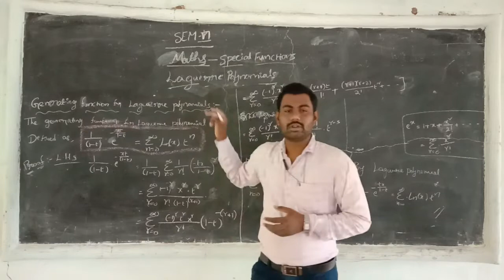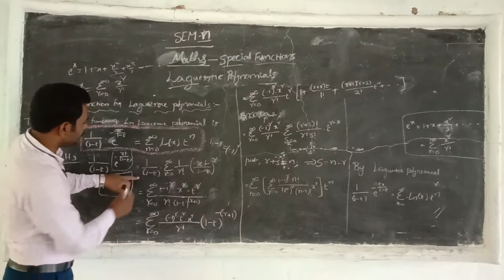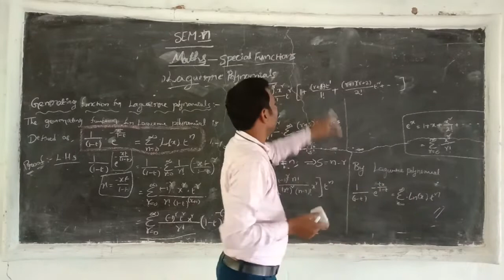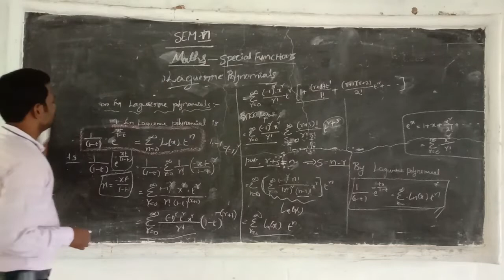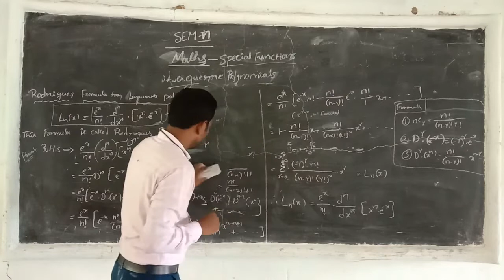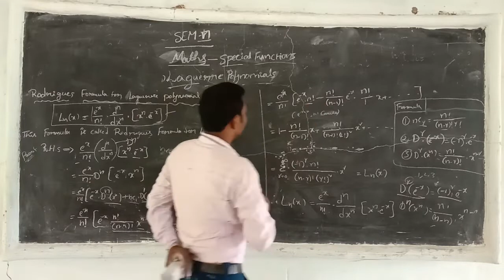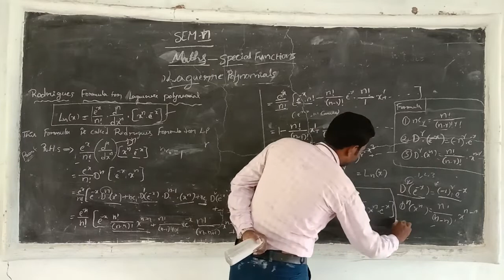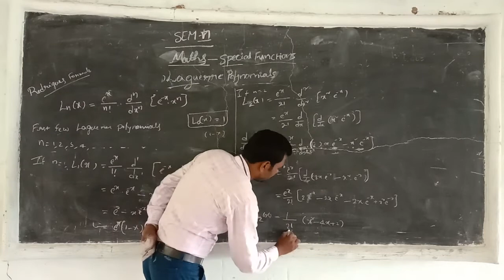VI Semester / Mathematics / Polynomials